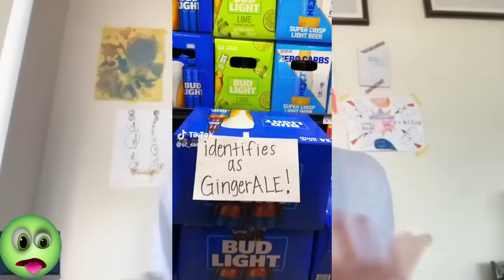Bud Light Shorts Compilation with Alissa Heinerscheid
Former Bud Light customers express themselves with Alissa Heinerscheid voiceover.